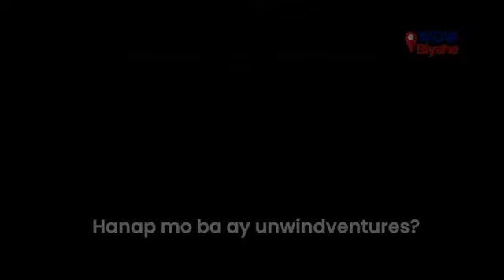June 2,2022(Thu.)On-Line Haranista ni RANDEL VILLADOS , Live Remote Streaming